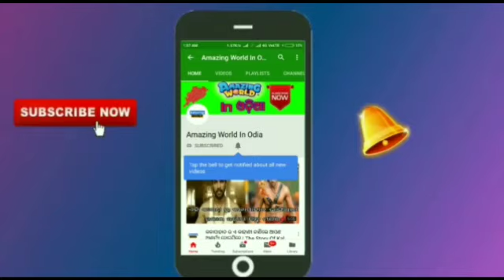କାଞ୍ଚି ଗଣେଶ କେମିତି ଆସିଲେ ପୁରୀ ଜଗନ୍ନାଥ ମନ୍ଦିରକୁ କାରଣ ଜାଣିଲେ ଆଶ୍ଚର୍ଯ୍ୟ ହୋଇଯିବେ! Kanchi Ganesh Facts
Voice - Asit Kumar Sethy